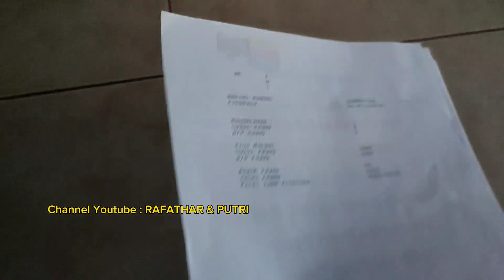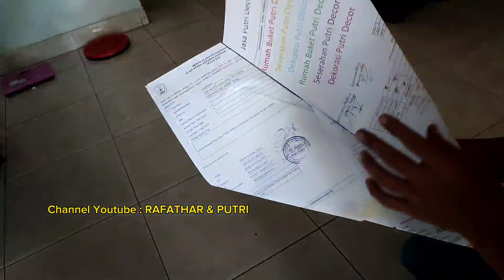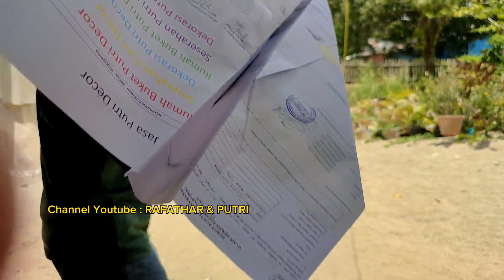Pesawat Kertas Raksasa Terbang